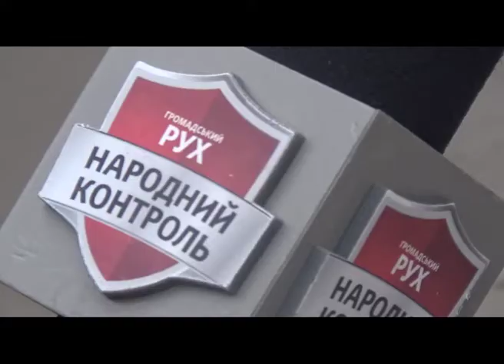Дорогу на вулиці Біберовича відремонтовано – Народний контроль.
Вулицею Біберовича щодня ходить багато людей: дітки до школи, батьки до роботи, студенти в училище, яке розташоване поруч.  Окрім того, на вулиці є станція швидкої допомоги – тому зробити дорогу тут було надзвичайно важливо – вважає депутат у Львівський міськраді від «НК» Ірина Оршак.